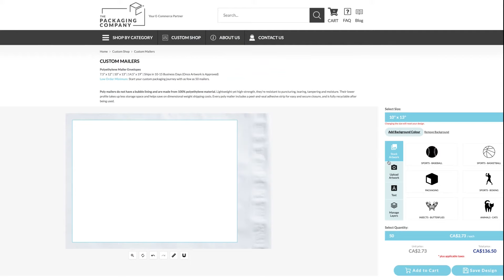Want to Design Your Own Custom Mailers Online?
Whether you're a sporting goods shop, a fashion dropshipper or an online store selling pet toys (cute cat, btw!), it sure can seem like the competition makes beautiful, eye-catching custom packaging appear out of nowhere.

The Packaging Company is here to help you create your very own custom packaging, and it's so easy to do, it's almost like magic. Let's start with custom mailers, shall well?

Grab your logo and any graphics you'd like, then use the (free!) online mailers designer to create bold, attention-grabbing designs worthy of your business and the products you offer. You can floor the background with color, add texts, upload your own images and even take advantage of the (also free!) stock artwork gallery.

Custom mailers. It's not magic. It's TPC!

Custom mailers are just the start! The Custom Shop has everything you'll need to design branded packaging and unforgettable unboxing experiences. Start with custom boxes (we offer two types!), add in custom tissue paper, and finish it off with custom tape or custom labels. With their free online packaging designer tools, creating your own custom packaging has never been easier (or more magical)!